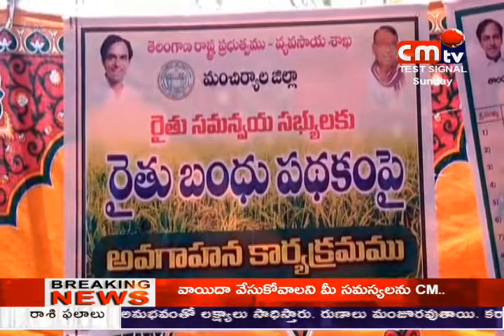CMTV (CoalMine TeleVisions) news //06/05/2018// 08:00 pm//